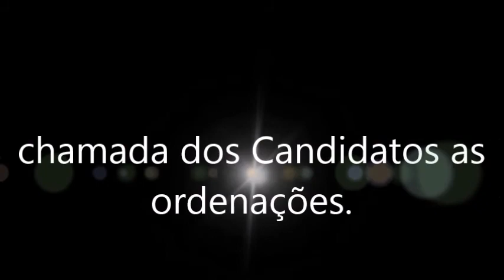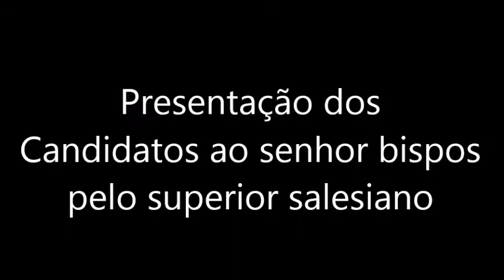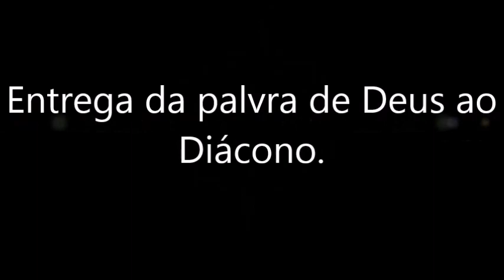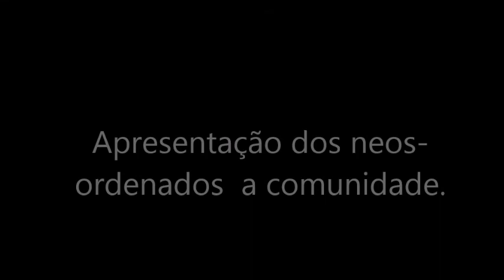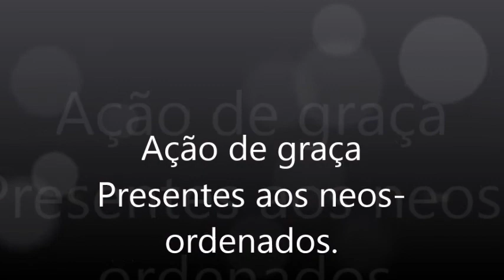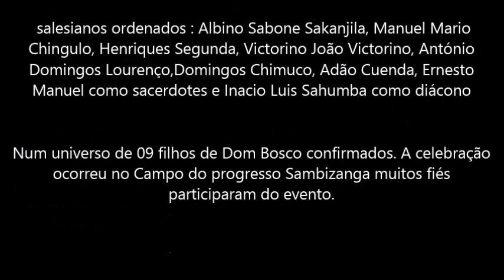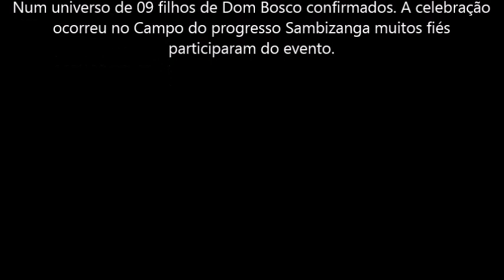Ordenações sacerdotais e diaconal dos salesianos Angola. 2021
Ordenações sacerdotais e diaconal  marcam festa na Inspectoria Mama-Muxima      Luanda- Angola.
A Inspectoria Mama-Muxima, conta desde hoje domingo último (25/07/2021, com 08 novos sacerdotes e um diácono ordenados pelo  gesto sacramental da imposição das mãos e prece de ordenação do Arcebispo  diocesano de Luanda Dom Filomeno do Nascimento Vieira Dias.
Salesianos candidatos as ordenações: Albino Sabone Sakanjila, Manuel Mario Chingulo, Henriques Segunda, Victorino João Victorino, António Domingos Lourenço,Domingos Chimuco, Adão Cuenda, Ernesto Manuel como sacerdotes e Inacio Luis Sahumba como diácono num  universo de 09 filhos de Dom Bosco confirmados. A celebração ocorreu no Campo do progresso  Sambizanga  muitos fiés  participaram do evento.
Lema sacerdotal e diaconal escolhido do João 15,9: "Como o Pai me amou, assim também eu vos amei; permanecei no meu amor.
Nesta celebração houve  2 motivos de festa:  8   presbíteros, um diácono e os   40 anos da presença salesiana em Angola preparando o jubileu dos 50 anos.